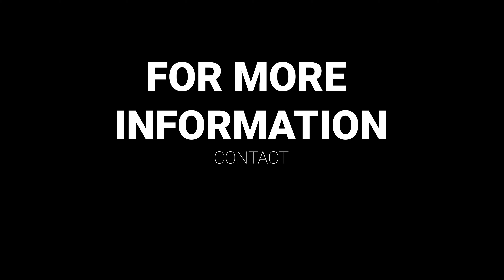223 CJC Highway Tour Preview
Ellis Realty Advisors is excited to present this well-maintained clinical space available at the Cohasset Family Health Center.

Built within the last 10 years, Suite 202 is an excellent opportunity for a medical practice seeking a “turn-key” space in a well-known medical building.

Located on the second floor, Suite 202 features an ornate reception desk, waiting room, and flows very well into several exam rooms, and a nurse’s station. Suite 202 is also steps away from the building elevator.

Co-tenants include Quest Diagnostics, Healthcare South, Pediatric, Orthopedic and Sports Therapy.